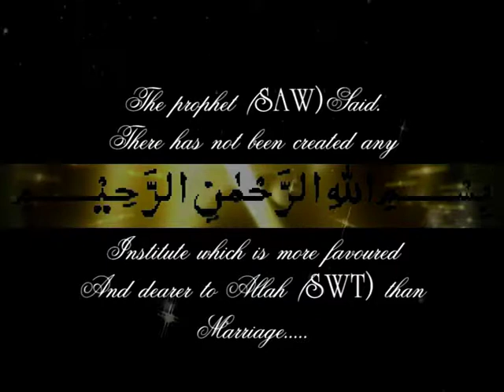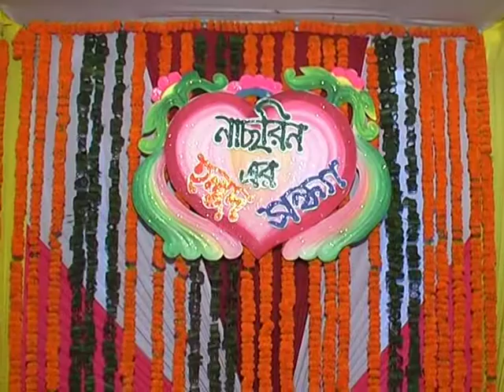Marriage Title Song Mesbah Nasrin